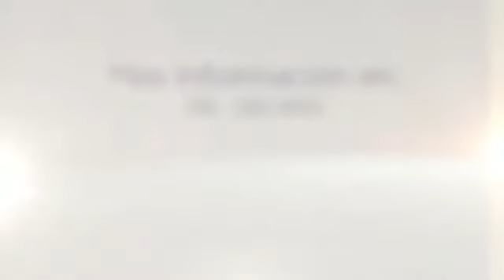La Esmeralda Quindio - alquiler fincas quindio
CUENTE CON NUESTRO MEJORES SERVICIOS:
*Restaurante
*Piscina de adultos con playita
*Casa de Muñecas
*Muro de Tenis
*2 Kioscos
*Sapo
*Mesa de Ping Pong
*Cerramiento en Malla

*Juegos Infantiles
*Servicio de Camarera
*Billar Pool
*Mini Tejo
*Cocina totalmente equipada
*Habitaciones con T.V, Baño, Ventilador y Closet
*Equipo de Sonido y DVD
*DIRECTV

*Hermosas zonas verdes con Jardines
*Hamacas y Corredores Periféricos
*Asador
*Asoleadoras
*Encestadora de Básquetbol
*Malla de Vóleibol
*Juegos de Mesa
*Sala social de Televisión.